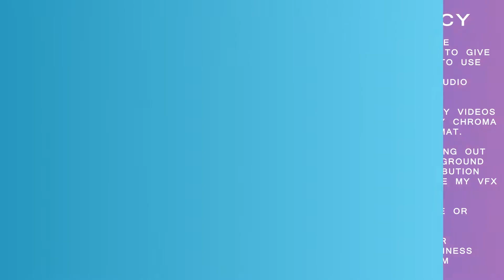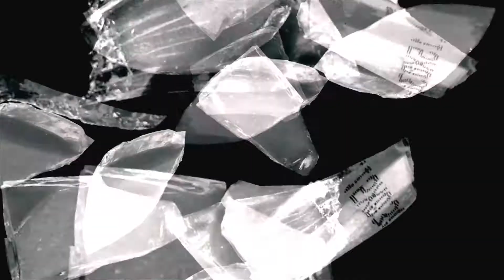Broken Glass Effect Green Screen + Black Screen Overlays | BrokenGlassEffect | mvstudio | VFX 2020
►Note a: The effect should not be the main constituent of the video.
►Note b: The VFX used in this video is created by MultiVerse Studio and its free to use (only the VFX) which means I do not charge any money from you if you use it in your videos and provide proper attributions as asked in the VFX USAGE POLICY, but you can not re-upload this video.

*: (=’ :’) : Thanks For Visiting My Channel, Please Visit Again.